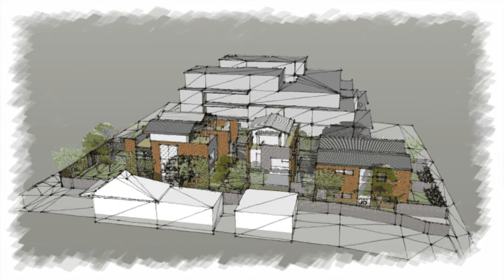Proposed Townhouse Development at 24 Tryon Rd, Lindfield- Video 03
Proposed Townhouse Development at 24 Tryon Rd, Lindfield.